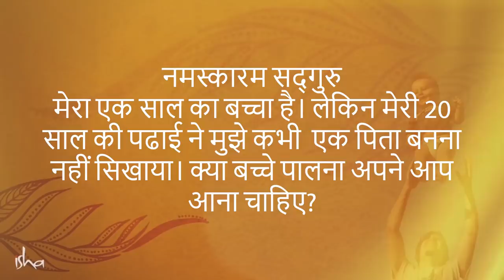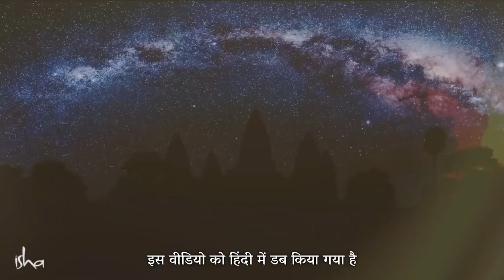किस उम्र में क्या करना सही है?| Sadhguru Hindi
भारतीय संस्कृति में जीवन को चार हिस्सों में बांटा जाता है। इस वीडियो में सद्‌गुरु उन चारों हिस्सों के महत्व के बारे में बता रहे हैं।